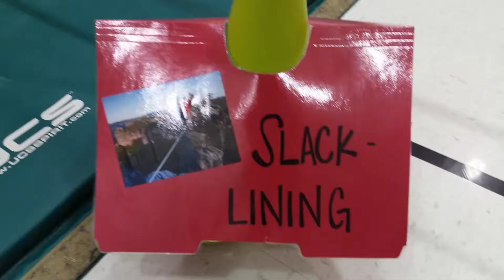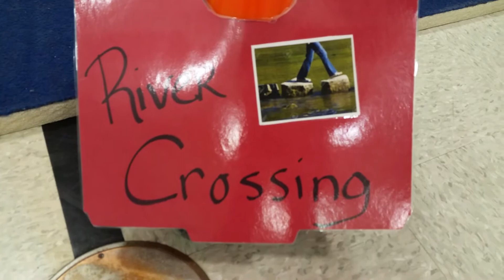Outdoor Adventure stations 2018